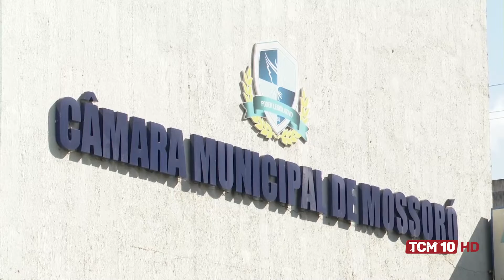Jornal TCM - Lei Estadual derruba desobrigação do pagamento de taxa em academia